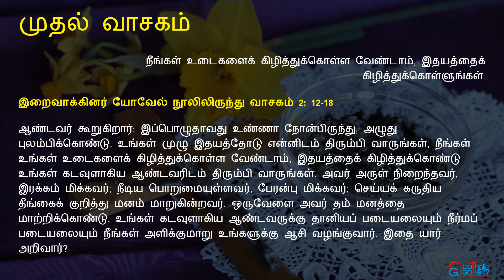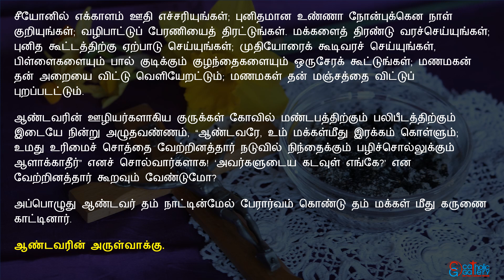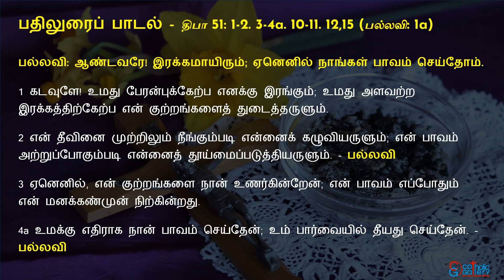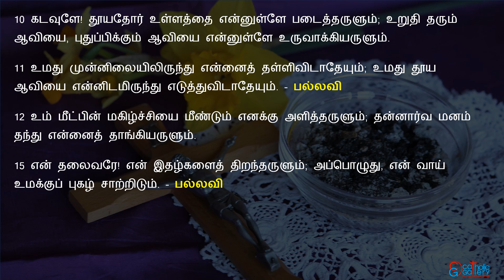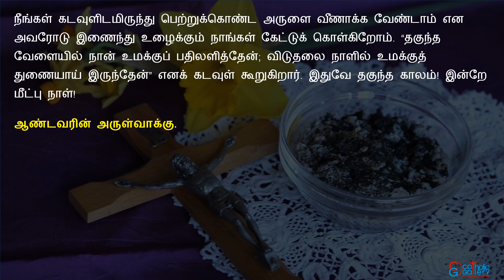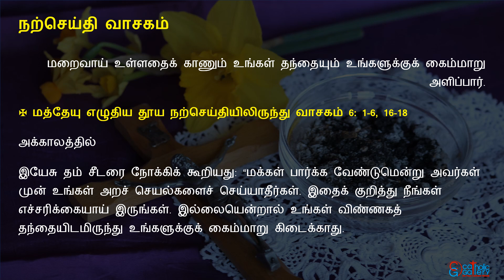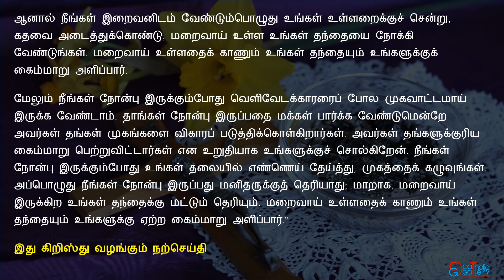திருப்பலி வாசகங்கள் – பிப்ரவரி 14, 2024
திருப்பலி வாசகங்கள் – பிப்ரவரி 14, 2024. திருநீற்றுப் புதன்.